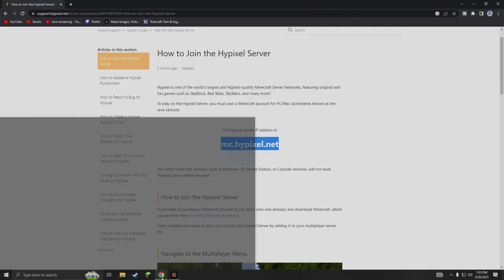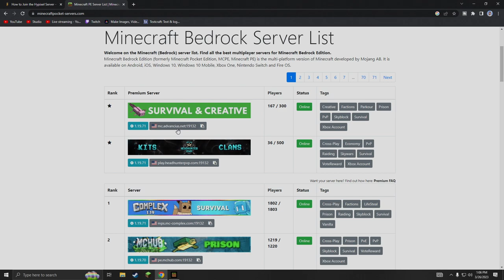How to Play & Add Minecraft Servers Minecraft Bedrock (MCPE/Xbox/PS4/Switch/PC)